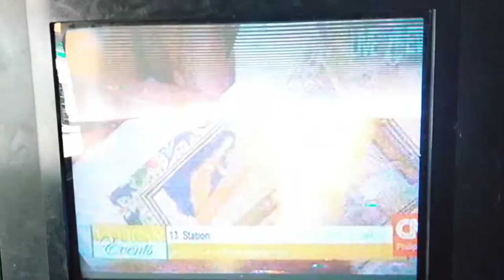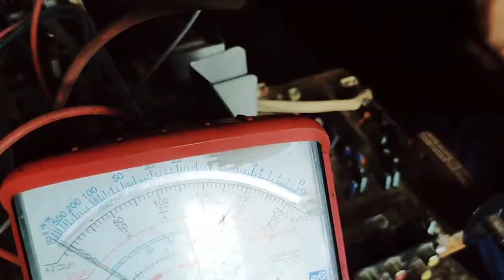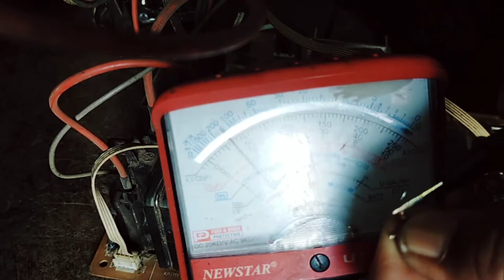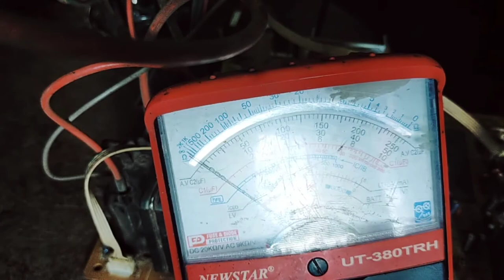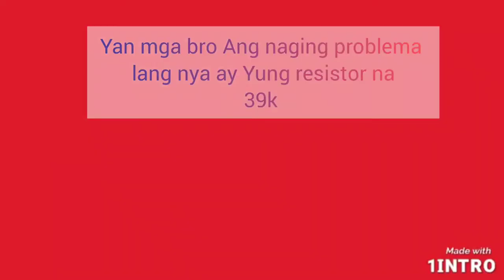CHANGHONG CRT TV / HOW TO FIX 🤔🪛📺/VERTICAL HEIGHT PROBLEM